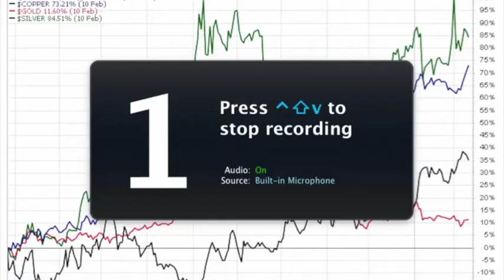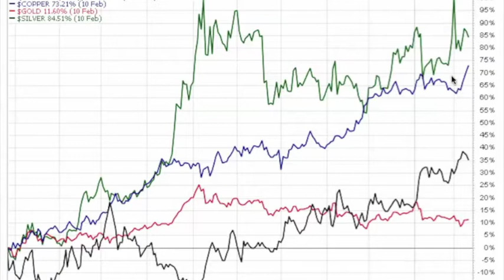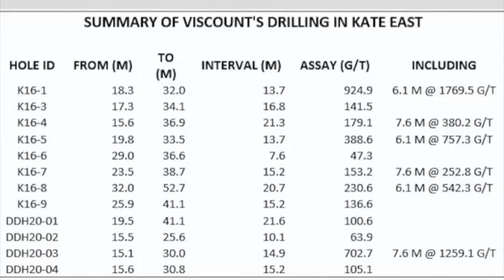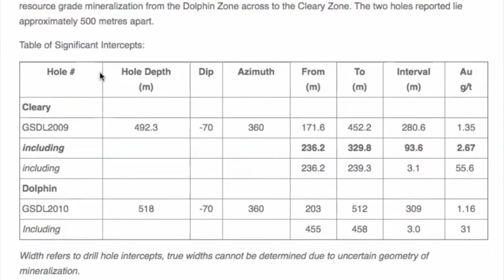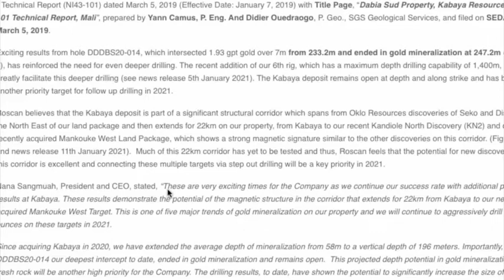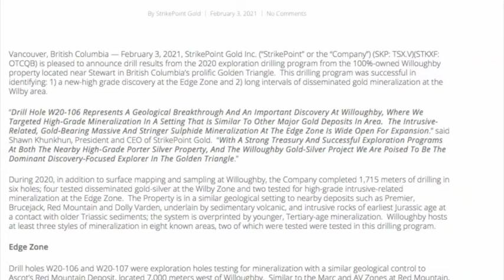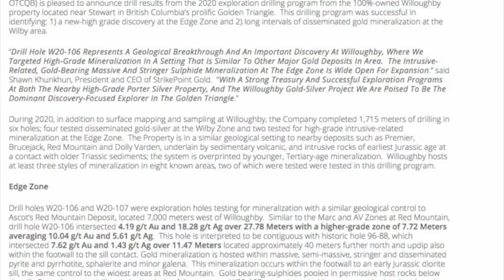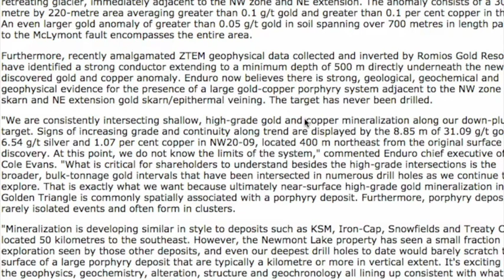5 Mining Stocks Whose Drill Results Were Ignored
Jeb Handwerger is not a registered investment advisor!  Junior Mining Stocks are very risky! Buyer Beware!

Assume Author (Jeb Handwerger) owns shares in featured companies and that I want to sell them for a profit.  Sponsors are website advertisers so that means I have been compensated and have a conflict of interest to help boost awareness of this story. The content of this article is for information only. Readers fully understand and agree that nothing contained herein, written by Jeb Handwerger about any company, including but not limited to, commentary, opinions, views, assumptions, reported facts, calculations, etc. is to be considered implicit or explicit investment advice. Nothing contained herein is a recommendation or solicitation to buy or sell any security. Author is not responsible under any circumstances for investment actions taken by the reader. Author has never been, and is not currently, a registered or licensed financial advisor or broker/dealer, investment advisor, stockbroker, trader, money manager, compliance or legal officer, and does not perform market making activities. Author is not directly employed by any company, group, organization, party or person. The shares of these companies are highly speculative, not suitable for all investors. Readers understand and agree that investments in small cap stocks can result in a 100% loss of invested funds. It is assumed and agreed upon by readers that they will consult with their own licensed / registered financial advisors before making investment decisions. Readers understand and agree that they must conduct their own due diligence above and beyond reading this article. Author is not responsible for any perceived, or actual, errors including, but not limited to, commentary, opinions, views, assumptions, reported facts & financial calculations, or for the completeness of this article or future content. Author is not expected or required to subsequently follow or cover events & news, or write about any particular company or topic. Author is not an expert in any company, industry sector or investment topic.